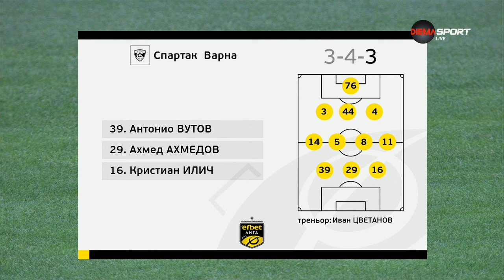Спартак Варна - Локомотив София 3:2 /репортаж/